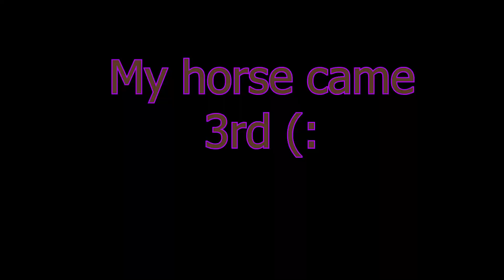I WENT TO 2 GAMES IN 5 HOURS!!! | (AVFC 0-4 Spurs) (WBA 1-3 Stoke) | Matchday Vlog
I visited two games inside 5 hours on Saturday as West Brom took on Stoke and Villa took on Spurs. 8 goals in the two games was insane!

22 Men And A Ball aren’t just on YouTube!